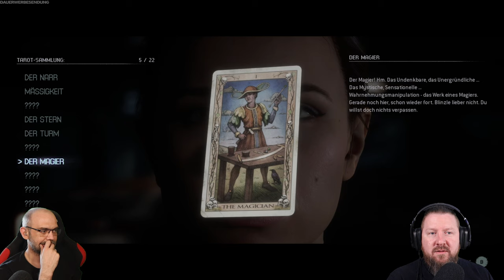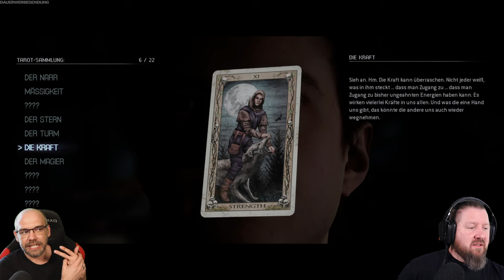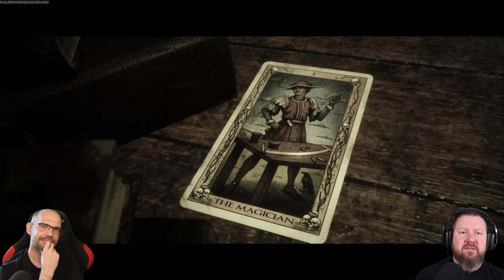THE QUARRY [KAPITEL 4] Keine Panik